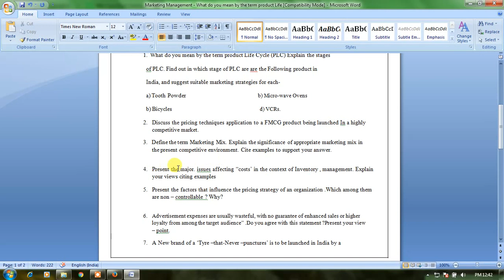Marketing Management What do you mean by the term product Life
1.  What do you mean by the term product Life Cycle (PLC) Explain the stages

of PLC. Find out in which stage of PLC are are the Following product in India, and suggest suitable marketing strategies for each-
a) Tooth Powder b) Micro-wave Ovens

b) Bicycles d) VCRs.

2. Discuss the pricing techniques application to a FMCG product being launched In a highly competitive market.

3. Define the term Marketing Mix. Explain the significance of appropriate marketing mix in the present competitive environment. Cite examples to support your answer.

4. Present the major. issues affecting “costs’ in the context of Inventory , management. Explain your views citing examples

5. Present the factors that influence the pricing strategy of an organization .Which among them are non – controllable ? Why?

6. Advertisement expenses are usually wasteful, with no guarantee of enhanced sales or higher loyalty from among the target audience” .Do you agree with this statement ?Present your view

– point.

7. A New brand of a ‘Tyre –that-Never –punctures’ is to be launched in India by a

multinational company with your advice about concept – testing and test - marketing Justify your contention

8. Discuss the role & importance of physical distribution in the consumer products marketing.